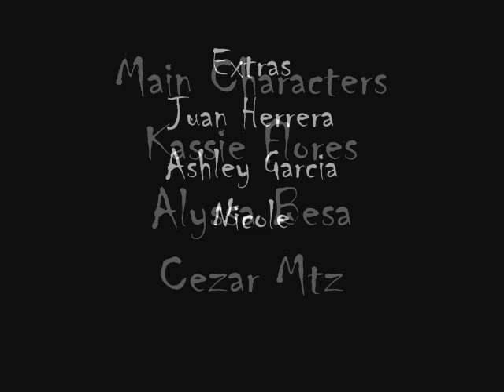Hopedale Horror :]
Vid mii and mi bestiiis made for a class
(caz i dont jk lol)
and yes, i know the lighting in the begining sucked a bit get a grip